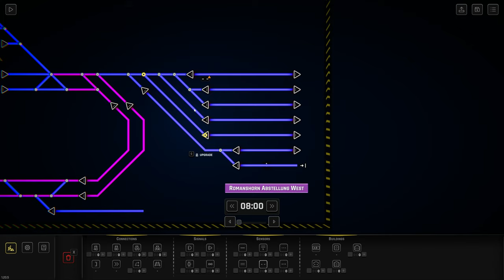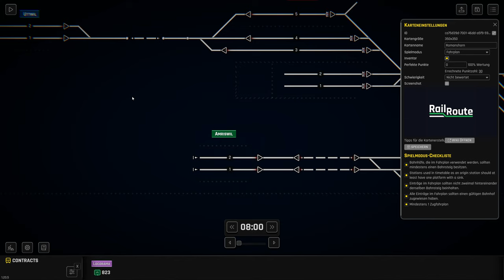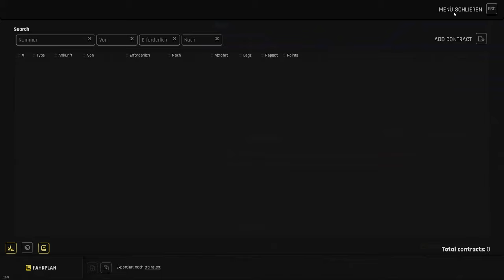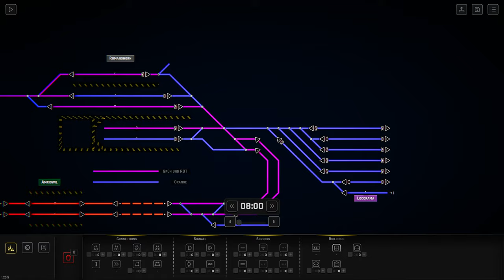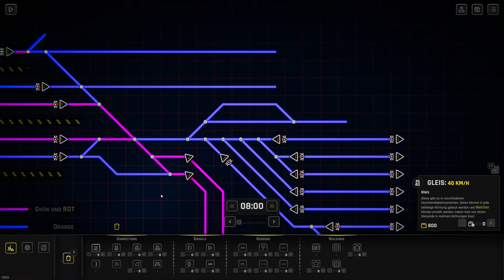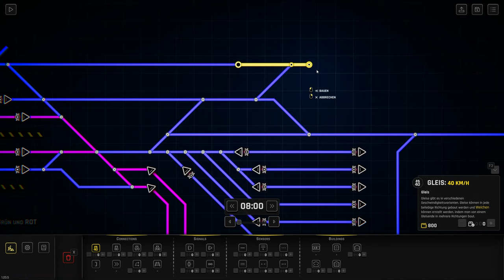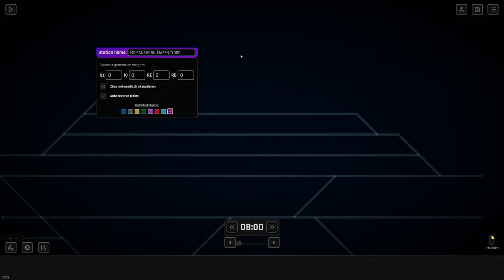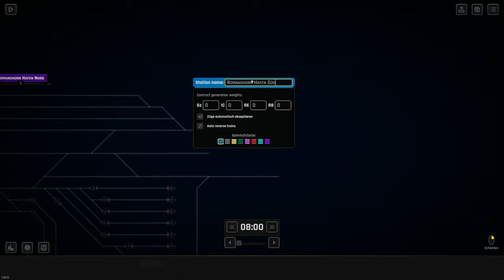Rail Route - Projekt Romanshorn E2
Ich starte ein neues Projekt in Rail Route: Wir bauen den Bahnhof Romanshorn so realistisch wie möglich nach!